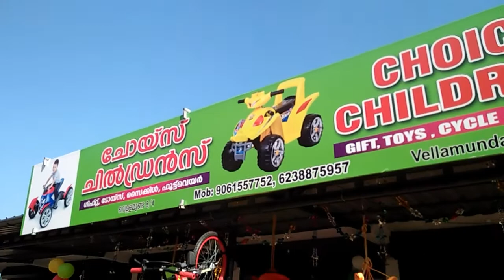ആകർഷകമായ toys, footware, മിതമായ നിരക്കിൽ 😍😍/dreams of life 2020